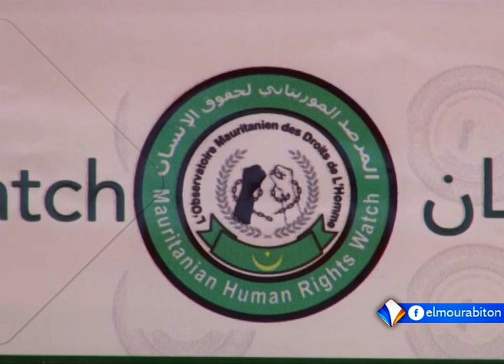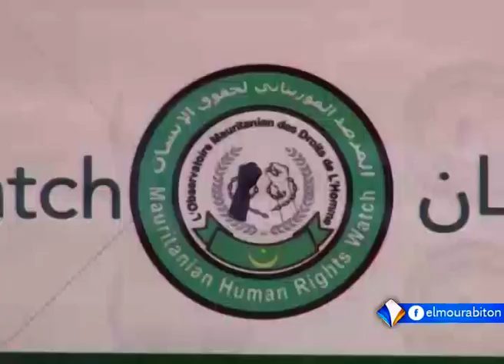موجز السادسة من قناة المرابطون 08/01/2021